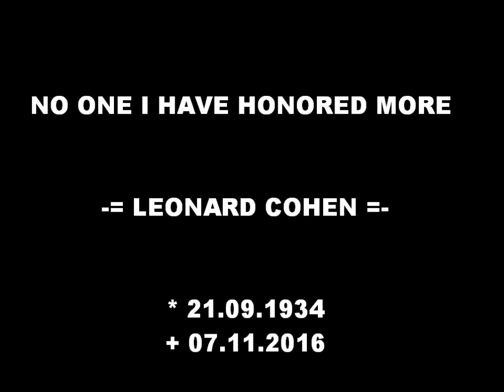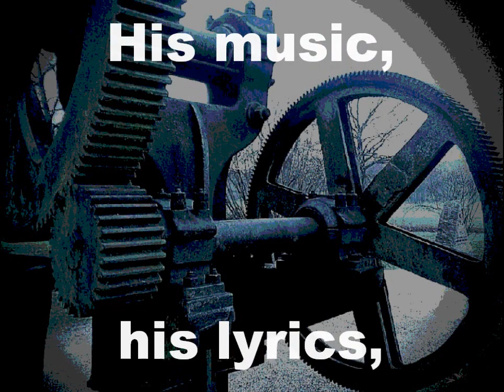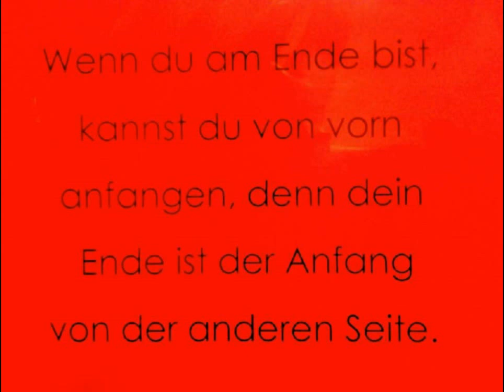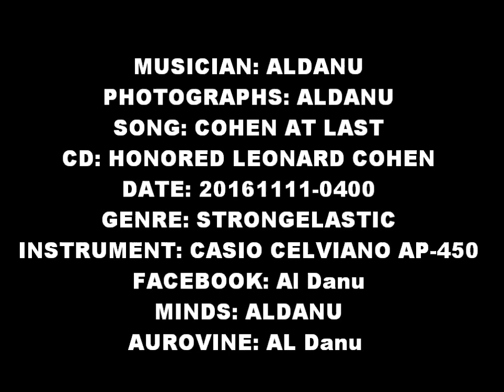LEONARD COHEN TRIBUTE - AT LAST - ALDANU (INTUITIV PIANO)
LEONARD COHEN - AT LAST
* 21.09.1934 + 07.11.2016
NO ONE I HAVE HONORED MORE
His music, his lyrics, his style, his humor.
COHEN wrote the SOUNDTRACK OF MY SOUL.
In deep gratitude and melancholy.
(Al Danu, Facebook, Intuitive Piano)

MUSICIAN: ALDANU
PHOTOGRAPHS: ALDANU
SONG: COHEN AT LAST
CD: HONORED LEONARD COHEN
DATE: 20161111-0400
GENRE: STRONGELASTIC
INSTRUMENT: CASIO CELVIANO AP-450
NOTE: There are many clouds, but my loved light little cloud is there only once!
MINDS: ALDANU
AUROVINE: AL Danu